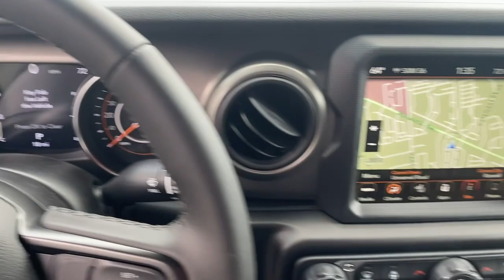2023 Jeep Wrangler Atlanta, Roswell, Alpharetta, Johns Creek, Woodstock 37292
Black Clearcoat New 2023 Jeep Wrangler Sport S available in 11460 Alpharetta Hwy, Roswell, Georgia at Palmer CDJR. Servicing the Atlanta, Roswell, Alpharetta, Johns Creek, Woodstock, GA area.

Palmer CDJR
11460 Alpharetta Hwy

What a great deal on this 2023 Jeep! There is no mistaking this SUV for anything but extraordinary. A turbocharger is also included as an economical means of increasing performance. It includes heated seats front fog lights a trailer hitch and 1-touch window functionality. Under the hood youll find a 4 cylinder engine with more than 200 horsepower and for added security dynamic Stability Control supplements the drivetrain. Four wheel drive allows you to go places youve only imagined. You will have a pleasant shopping experience that is fun informative and never high pressured. Stop by our dealership or give us a call for more information.BACK-UP CAMERA 4X4 HEATED FRONT SEATS HEATED STEERING WHEEL NAVIGATION BLUETOOTH MP3 Player KEYLESS ENTRY SAT RADIO COLD WEATHER PACKAGE ALLOY WHEELS. MSRP: $48160 SALE Price: $44160!
TRAILER TOW & HD ELECTRICAL GROUP  -inc: Class II Receiver Hitch  700 Amp Maintenance Free Battery  7 & 4 Pin Wiring Harness  240 Amp Alternator  Auxiliary Switches,WHEELS: 17 X 7.5 TECH SILVER ALUMINUM  (STD),SIRIUSXM SATELLITE RADIO,ENGINE: 2.0L I4 DOHC DI TURBO W/ESS,GVWR: 5 000 LBS  (STD),TIRES: 245/75R17 ALL SEASON  (STD),CONVENIENCE GROUP  -inc: Universal Garage Door Opener,MOPAR ALL-WEATHER FLOOR MATS,RADIO: UCONNECT 4C NAV W/8.4 DISPLAY,BLACK CLEARCOAT,TECHNOLOGY GROUP  -inc: Air Conditioning w/Auto Temp Control  2-Door Passive Entry  Front Door Locks  Cluster 7.0 TFT Color Display  SiriusXM Satellite Radio  Air Filtering,8.4 RADIO & PREMIUM AUDIO GROUP  -inc: Off-Road Info Pages  SiriusXM Traffic Plus  Alpine Premium Audio System  220 Amp Alternator  SiriusXM Satellite Radio  HD Radio  Radio: Uconnect 4C Nav w/8.4 Display  Rear View Auto Dim Mirror  1-Yr SiriusXM Guardian Trial  5-Year SiriusXM Travel Link Service  GPS Navigation  5-Year SiriusXM Traffic Service  SiriusXM Travel Link  4G LTE Wi-Fi Hot Spot  Emergency/Assistance Call  8.4 Touchscreen Display,QUICK ORDER PACKAGE 22S SPORT S  -inc: Engine: 2.0L I4 DOHC DI Turbo w/ESS  Transmission: 8-Speed Automatic (850RE)  Front 1-Touch Down Power Windows  Speed Sensitive Power Locks  Sport S  Power Heated Mirrors  Automatic Headlamps  Premium Wrapped Steering Wheel  Security Alarm  Remote Keyless Entry  Sun Visors w/Illuminated Vanity Mirrors,MOPAR GRAB HANDLE KIT  -inc: MOPAR Grab Handles,TRANSMISSION: 8-SPEED AUTOMATIC (850RE)  -inc: Anti-Lock 4-Wheel Disc Brakes  Dana M200 Rear Axle  Selec-Speed (TM) Control,BLACK  CLOTH LOW-BACK BUCKET SEATS,LED HEADLAMP & FOG LAMP GROUP  -inc: Front LED Fog Lamps  LED Premium Reflector Headlamps,COLD WEATHER GROUP  -inc: Heated Steering Wheel  Heated Front Seats  Leather Wrapped Steering Wheel,ALPINE PREMIUM AUDIO SYSTEM  -inc: 220 Amp Alternator,PREMIUM BLACK SUNRIDER SOFT TOP,Four Wheel Drive,Power Steering,ABS,4-Wheel Disc Brakes,Brake Assist,Brake Actuated Limited Slip Differential,Aluminum Wheels,Conventional Spare Tire,Tow Hooks,Tow Hooks,Intermittent Wipers,Variable Speed Intermittent Wipers,Privacy Glass,Rollover Protection Bars,Convertible Soft Top,Fog Lamps,Bluetooth Connection,MP3 Player,Steering Wheel Audio Controls,Auxiliary Audio Input,Smart Device Integration,Driver Adjustable Lumbar,Driver Adjustable Lumbar,Rear Bench Seat,Adjustable Steering Wheel,Trip Computer,Keyless Start,Cruise Control,Cloth Seats,Bucket Seats,Floor Mats,Smart Device Integration,Trip Computer,Immobilizer,Traction Control,Stability Control,Traction Control,Front Side Air Bag,Telematics,Requires Subscription,Tire Pressure Monitor,Driver Air Bag,Passenger Air Bag,Passenger Air Bag Sensor,Back-Up Camera